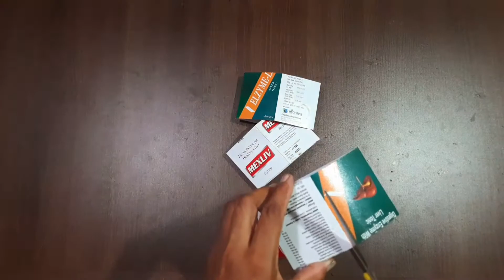Medicine Box Gift Box Making | Medicine Box Craft Ideas | Reuse Medicine Box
1. YOUTUBE :- @artssonmayur

2. INSTAGRAM :- @artssonmegicul

3. TWITTER :- @artssonmegicul